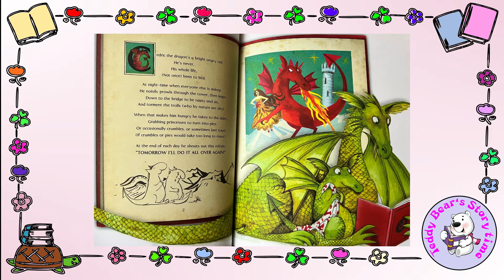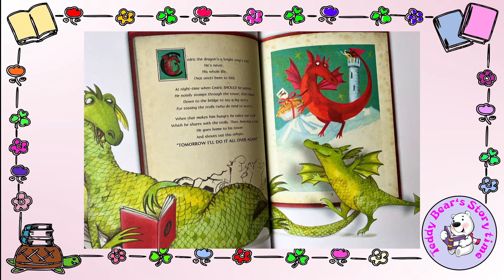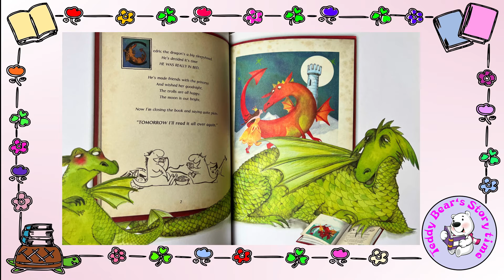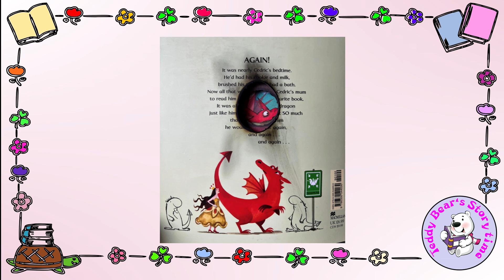Again! by Emily Gravett | Read Along Children Storybook Audiobook book Listen Learn Bedtime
Again! by Emily Gravett Read Along by Teddy bear's Story Time